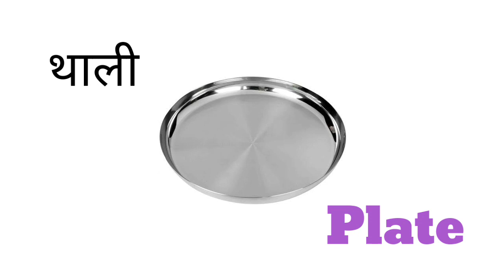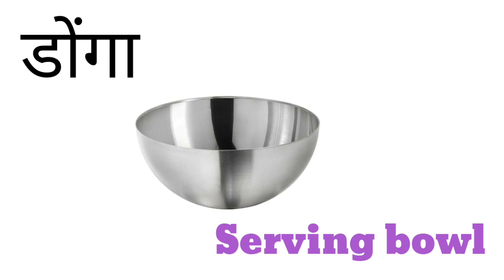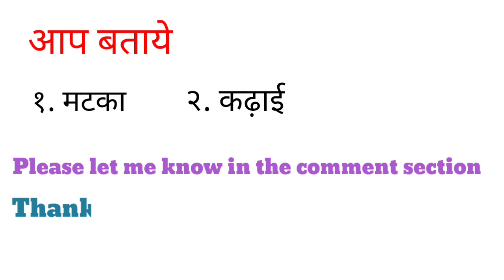Kitchen vocabulary in hindi and english | रसोई घर के समानों का नाम हिन्दी और इग्लिस में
☑️ About video - इस Video में Daily use होने वाले kitchen items Vocabulary हिन्दी और इग्लिस में चित्र के साथ दिखने और बोलने की  कोशिश की हैं | कैसे इसे English में बलते हैं | आप भी हमारे साथ इन words को दूहरा कर बोल ने की Practice करें | इस तरह करने से आप की English भी improved होगी |

   1   kitchen bocabulary
   2   kitchen bocabulary in english
   3   kitchen bocabulary in english and hindi
   4  रसोई घर के समानों का नाम हिन्दी और इग्लिस में
   5  kitchen bocabulary by kanchan
   6  kitchen bocabulary in english bu kanchan
   7  kitchen vocab
   8  kitchen vocabulary in english and marathi
   9  kitchen bocabulary english cannection
 10   kitchen bocabulary sentences